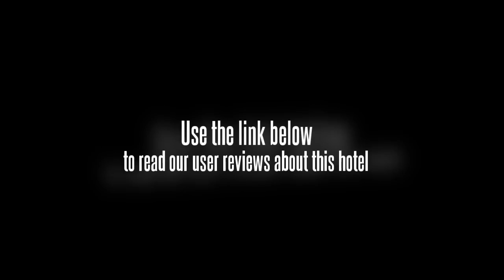Hotel Jasmine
Hotel Jasmine is a Business Class Hotel , the biggest on in the middle region of korea. a fitness center equipped with a brand-new European outfit. In addition, the restaurants, Laundry service and free suttle service is located within the Hotel complex, which allows our customers to be served as on-stop basis. provide the coziest repose for our customers with our best unique service of warm and sincerity as well as lead your business to a success.